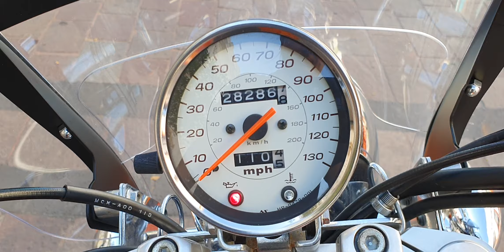Honda shadow sabre 1100 cc año 2002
Honda shadow sabre 1100 cc año 2002 vin 4306 $ 75000 pesos, 28286 millas de freeway. " MUY BUEN TRATO ". Nada ruidoso el motor, muy estable y potente. Llantas trasera al 90 %, delantera 90 % mas menos. Accesorios : Escapes cobra, defensas de motor, windshiled ( parabrisas ), protector con maletero tanque, asiento mustang, respaldo, alforjas rígidas.

Ficha tecnica:

Distancia entre ejes 1641
Altura del asiento 691
Peso 250.0
Capacidad depósito combustible 15
Cilindrada (cc) 1099.
Diámetro de cilindros (mm) 87.5
Carrera de cilindros (mm) 91.4
Relación de compresión 8:1
Potencia máxima 67.0 cv a 5500 rpm
Alimentación Dos carburadores
Encendido Electrónico
Suspensión delantera Suspensión con doble amortiguador
Suspensión trasera Doble amortiguador regulable
Freno delantero Disco doble 2 calipers
Freno trasero Disco 1 caliper
Neumático delantero 120/90/18
Neumático trasero 170/80x15
Transmisión de 5 velocidades

SOMOS COMPRADORES E IMPORTADORES DIRECTOS DESDE EUA.
NO ACEPTAMOS CAMBIOS..
ATTE:
MOTOS HEYER
Tel y wasap, respuesta inmediata.